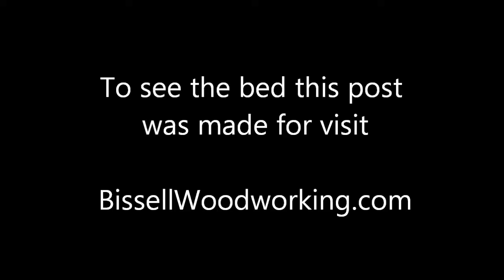Turning the knob for a Shaker style bed post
See the Shaker inspired bed this post was turned